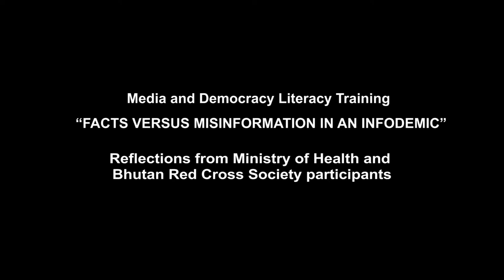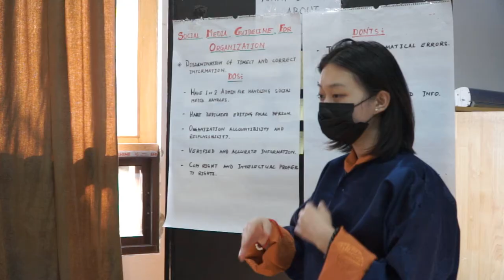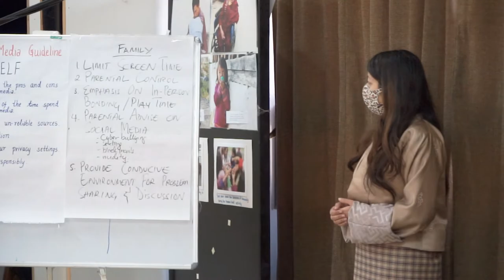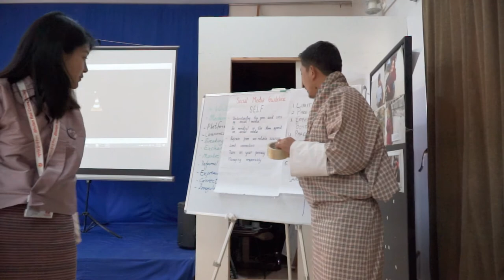Media and Democracy Literacy Training Reflections - Ministry of Health and Red Cross Society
The deluge of information on social media in the wake of the pandemic has left many confused and trying to distinguish news from misinformation and fake news. The rise of the ‘infodemic’ has made it crucial now more than ever to be critical of what you see in the media. With great exposure, comes great responsibility, which is why the Media and Democracy Literacy training has never been more relevant and necessary than now.

In light of this, more than 95 De-suups, Ministry of Health (MoH) officials, teachers, curriculum developers from Royal Education Council and members from Bhutan Red Cross Society and Bhutan Taxi Association were trained in Media and Democracy Literacy: “Facts vs Misinformation in an Infodemic” from October - December 2020.

For many of the participants, being at the forefront of public service delivery and conveying information for the masses as part of the media team for the MoH, this training was seen as the need of the hour.

This training was conducted with support from Give2Asia.